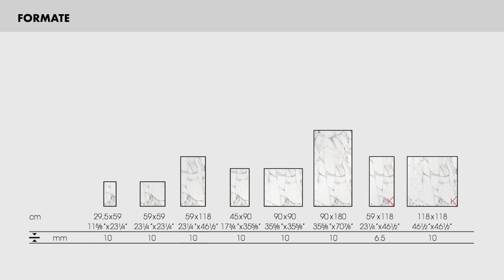Marmoker: Edle und für Steinbruch-Marmor typische Farbgebungen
Die neue Serie Marmoker interpretiert die Referenzmaterialien, indem sie die Farbtöne, die Maserungen, die Transparenz, die Texturen, den Glanz und die edlen Farbnuancen von Steinbruch-Marmor imitiert. Das breite Sortiment wird auf diese Weise mit neuen Farbgebungen ergänzt: Vom zeitlosen Charme von Calacatta Extra, Titan White und Canova mit ihren klassischen Maserungen auf weißem Grund, die die Kreativität der großen toskanischen Meister beflügelten, und der zarten Farbgebungen von White Musk, Fior di Pesco und Oyster Grey über die leuchtenden Farbtöne von Caribbean Green, Brown Forest und Night Storm und die offensichtlichen Kontraste von Orange Black und Rosso Francia bis hin zu den dunklen Tönen von Ossidiana.